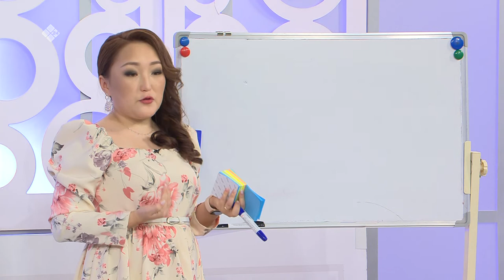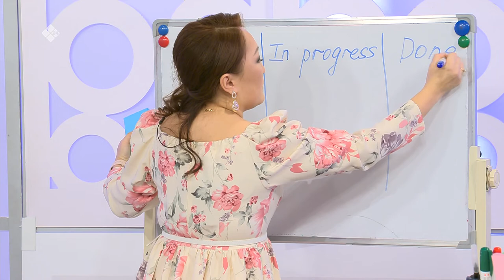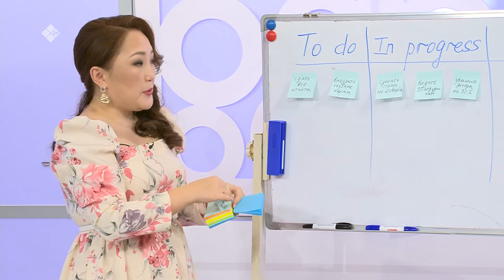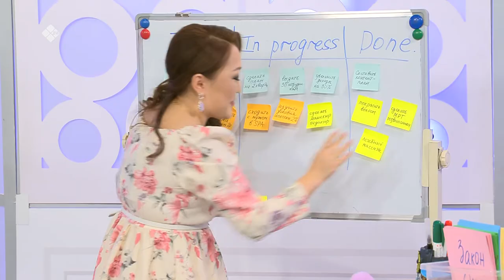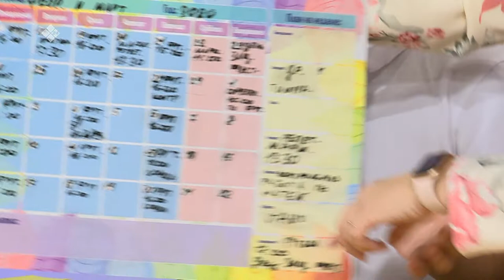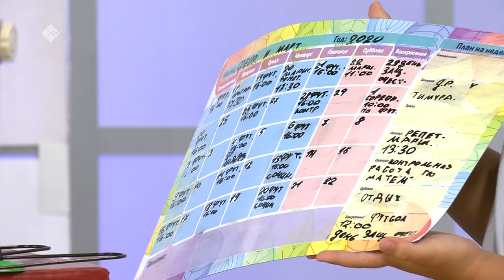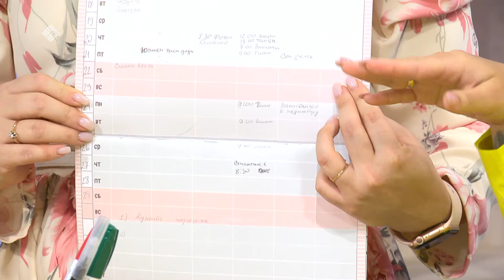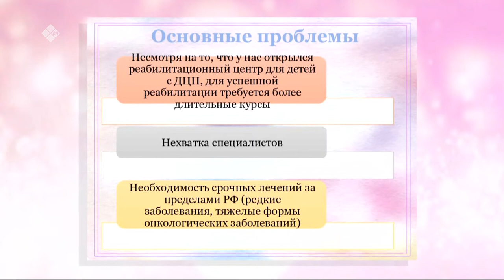«Город женщин»: Как правильно начать свое утро?(19.02.20)